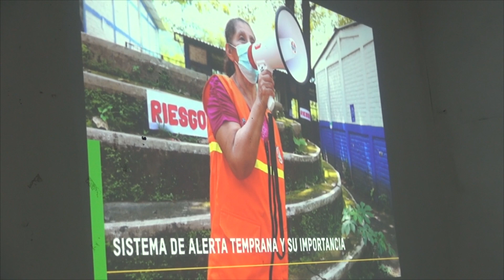INSTITUCIONES SOCIALIZAN PROYECTO ACCIÓN COMUNITARIA DE CENTRO AMÉRICA